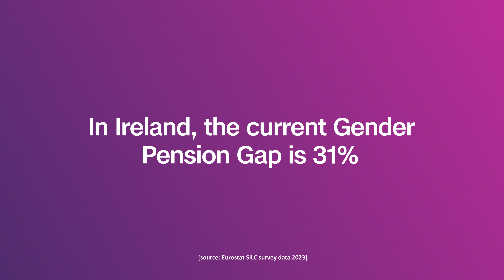Mind The Gap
In Ireland, the current Gender Pension Gap is 31%. The good news is, we won't have to mind the gap forever.

Build your financial future so you can keep doing what matters.
👉 Book a chat at aib.ie